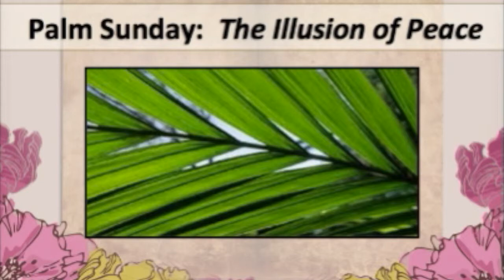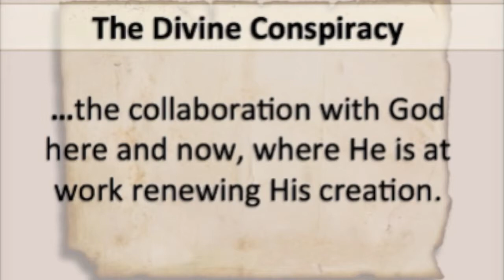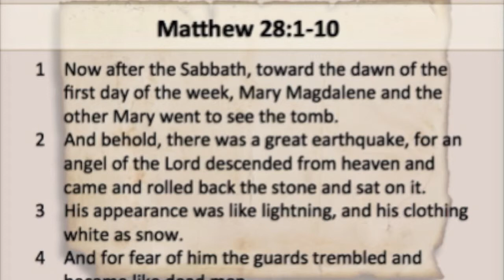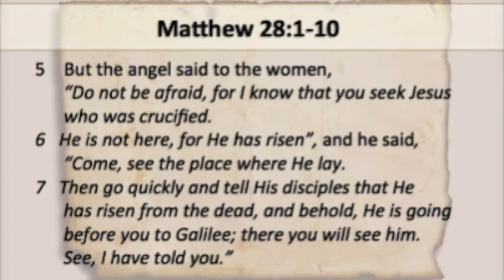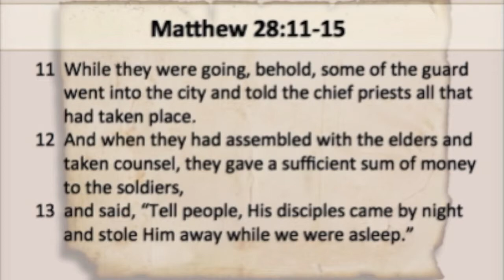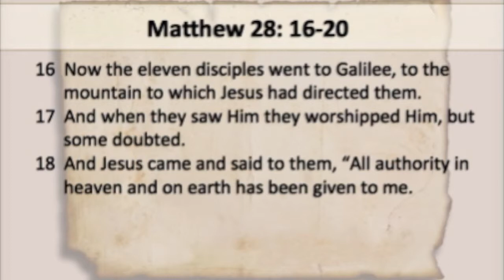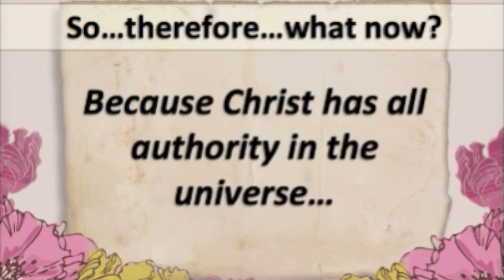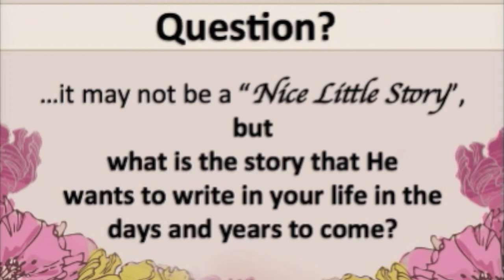April 5, 2015 – Easter: That’s a Nice Little Story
Quest Church Easter message.